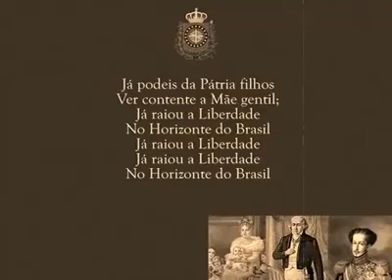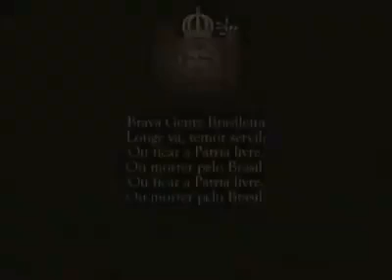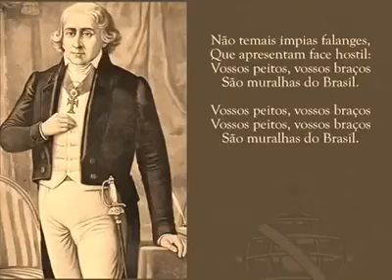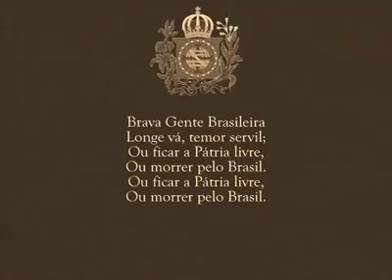Hino da Independência do Brasil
O Hino da Independência foi composto em 07 de setembro de 1822, por Dom Pedro I, e a letra foi escrita pelo poeta Evaristo da Veiga, em 16 de agosto de 1822. É belíssimo e emocionante...